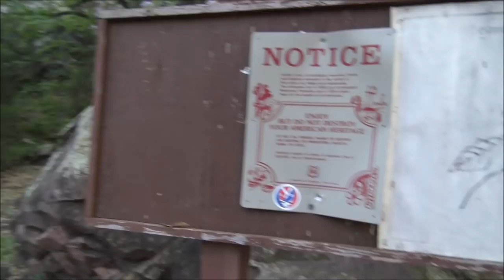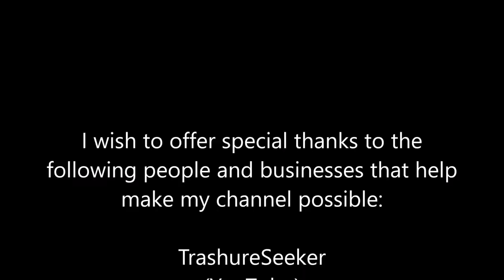Cliff Dwellings Of The Sierra Ancha: The Climb Up (part 1 of 3) | Aquachigger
Join me on this first video in a series of three where I explore some ancient cliff dwellings in the Sierra Ancha mountains of Arizona. This video is devoted the the climb up the mountain and what I experienced. It was an awesome climb.

ss